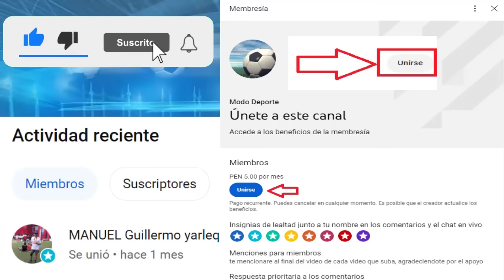Previa Liga de Quito se enfrenta a Delfin Fase 1 Copa Sudamericana | Abel Balbo se va de Estudiantes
Creditos
MusicbyAden - Fiji
Descargar: Musicbyaden – Fiji